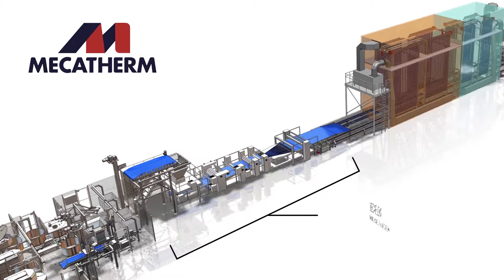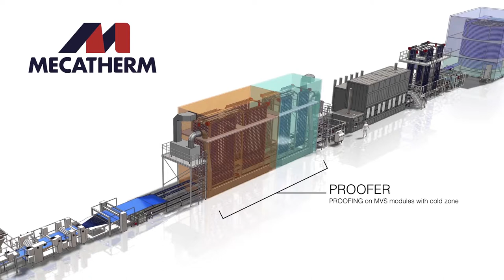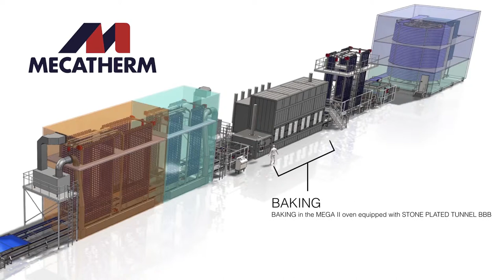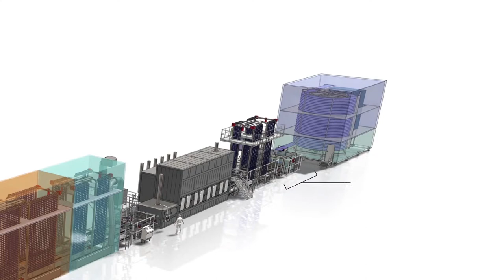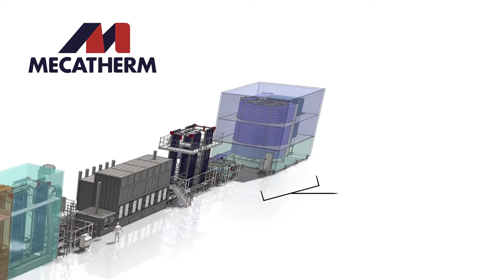BAGUETTES AND BREAD ROLLS - Soft Production Line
HQ Line
Capacity: 10 000 Baguettes per hour
Up to 5 tons per hour
60 000 petits pains per hour

Details :
- Dividing and make up on a MECAFLOW
- Proofing on MVS modules with cold zone
- Water Scoring machine
- Baking in the MEGA II Oven equipped with Stone Plated Tunnel BBB
- Short Cooling on trays
- Vacuum Depanning
- Final Cooling on spiral